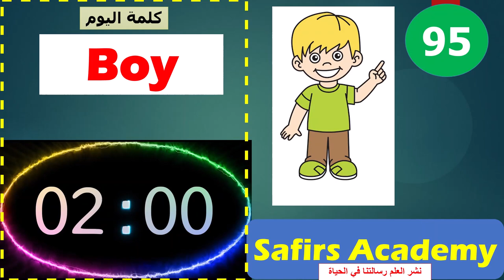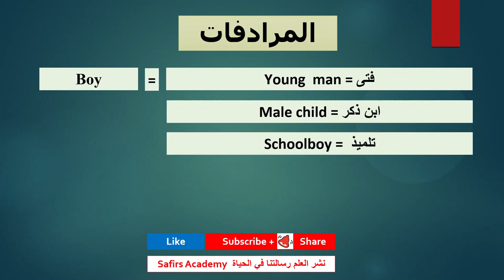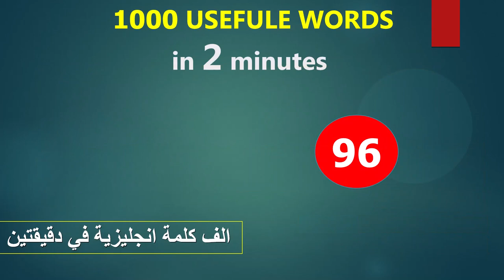اهم 1000 كلمة انجليزية في دقيقتين شرح كيفية استخدامها في جمل و المرادفات safirs academy 95 boy